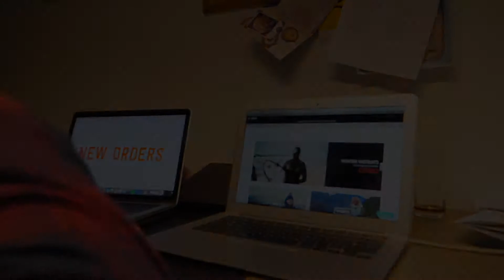Our New Online Surfshop! | Surfshop Natural High